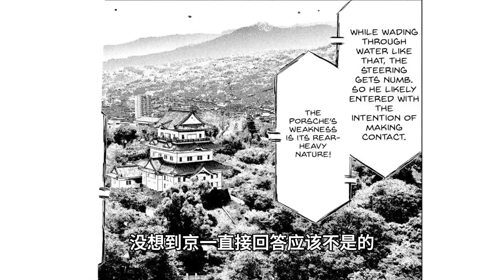【頭文字D MFG61】夏向驚天一躍，竟為了超越保時捷不要命了嗎？貝肯鮑爾都要看傻了啊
MF Ghost#夏向#贝肯鲍尔#石神